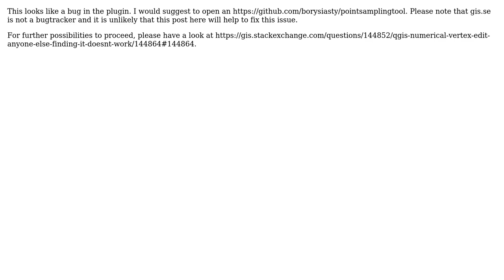GIS: Point Sampler Python Error in QGIS? (2 Solutions!!)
GIS: Point Sampler Python Error in QGIS?

With thanks & praise to God, and with thanks to the many people who have made this project possible! | Content (except music & images) licensed under CC BY-SA | Music | Images & others | With thanks to user Sam user nmtoken user Matthias Kuhn user Hala and the Stack Exchange Network Trademarks are property of their respective owners. You are responsible for your own actions.